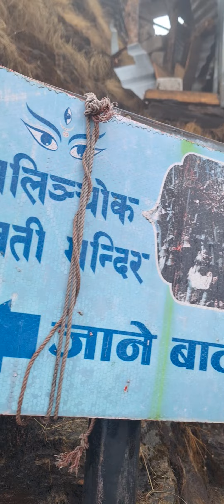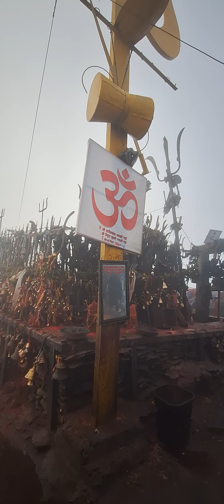कालिन्चाेक भगवति माताकाे दर्शन २०८०-१२-१५